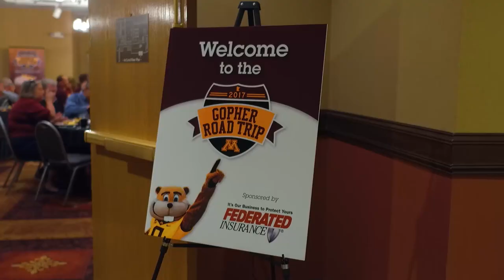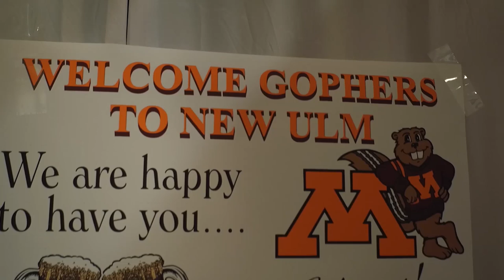Gopher Road Trip 2017: Day Two Recap (Owatonna, Fairmont and New Ulm)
Watch some of the highlights from Day Two of the 2017 Gopher Road Trip from stops in Owatonna, Fairmont and New Ulm on May 23, 2017!